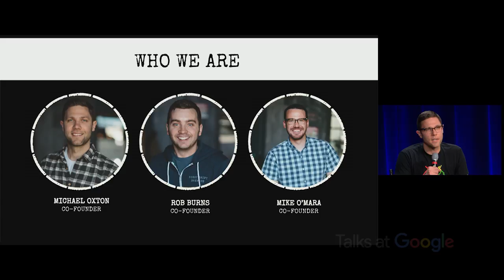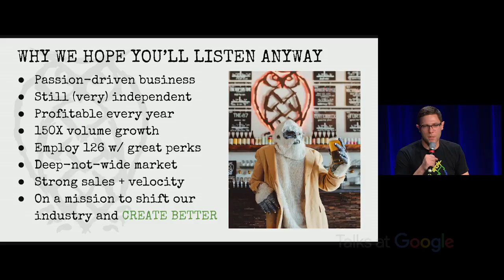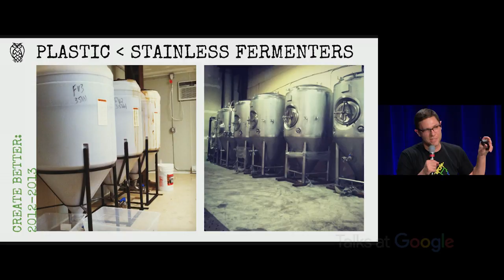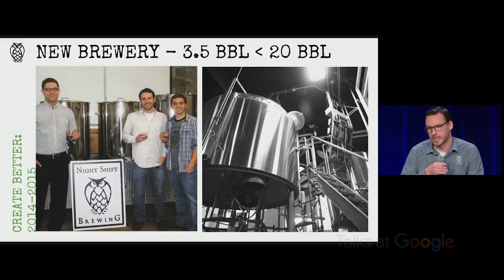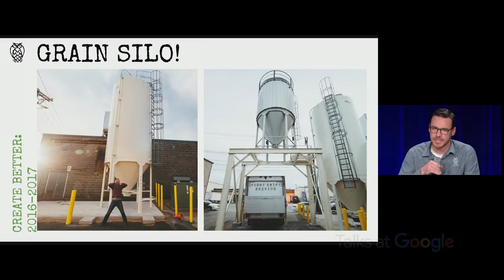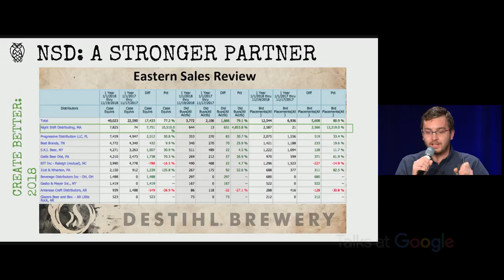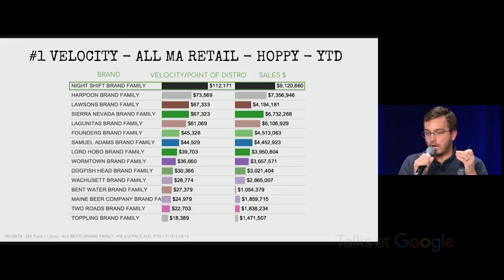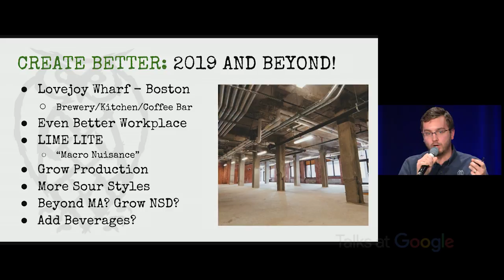Night Shift Brewing | Michael Oxton + More | Talks at Google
Michael Oxton, Mike O'Mara and Rob Burns launched Night Shift Brewing out of their Somerville kitchen in 2007. Fast-forward eleven years later, and they've become one of Boston's most well-respected breweries, churning out a range of award-winning IPAs, sour ales, stouts and more. They now have two homes - a taproom in Everett and an "innovation space" at Lovejoy Wharf in Boston, in addition to their recently-launched distribution Company, NS Distribution. In this talk, the three co-founders discuss their humble beginnings, rapid growth, and lessons learned along the way.